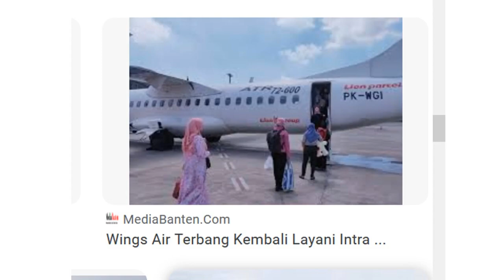Terbang Bersama Wings Air Rute Bima Ke Lombok Mataram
Kali ini terbang bersama wings aiar dari Bima menuju Mataram Lombok. Dari Bandar Udara Sultan Muhammad Salahuddin (IATA: BMU, ICAO: WADB), dikenal juga dengan Bandar Udara Bima.  Bandara memiliki landasan pacu sepanjang 2.200 meter lebar 30 meter.
Sultan Muhammad Salahuddinadalah Sultan terakhir kerajaan Bima.
PT Wings Abadi Airlines, dioperasikan sebagai Wings Air, adalah sebuah maskapai penerbangan domestik yang berbasis di Jakarta, Indonesia. Maskapai ini beroperasi dari Bandara Internasional Sultan Hasanuddin di Makassar. Wings Air mulai beroperasi sejak tahun 2003 dan mengoperasikan penerbangan domestik ke seluruh Indonesia dan 2 penerbangan international ke Malaysia. Dua rute yang sudah dioperasi atau terbang pertama adalah rute Medan-Penang dan Pekanbaru-Malaka.

Maskapai penerbangan ini diresmikan (AOC) pada tanggal 21 April 2003 dan memulai operasinya pada tanggal 13 Juni 2003. Sahamnya 100% dimiliki oleh Lion Air. Maskapai ini mengoperasikan penerbangan domestik ke seluruh Indonesia dan dua penerbangan internasional ke Malaysia. Dua rute yang sudah dioperasikan adalah rute Medan-Penang dan Pekanbaru-Malaka. Wings Air mengoperasikan 68 pesawat ATR 72-600 dan ATR 72-500. Semua pesawat yang dioperasikan Wings Air adalah generasi baru dan modern yang langsung didatangkan dari pabrikan pesawat.

ATR 72 adalah pesawat penumpang regional jarak pendek bermesin twin-turboprop yang dibangun perusahaan pesawat Prancis-Italia ATR ATR merupakan singkatan dari Aerei da Trasporto Regionale atau Avions de transport régional. Jenis pesawat ini merupakan buatan Prancis-Italia

Pesawat ini memiliki kapasitas hingga 78 penumpang dalam konfigurasi kelas tunggal dan dioperasikan oleh dua kru penerbang.

ATR 72 dikembangkan dari ATR 42 dalam usaha untuk meningkatkan kapasitas penumpang (dari 48 menjadi 78) dengan memperpanjang lambung pesawat sebesar 4.5 m,
meningkatkan bentang sayap, memberikan mesin yang lebih bertenaga, dan meningkatkan kapasitas bahan bakar hingga 10 persen.   Finnair menjadi maskapai pertama yang menggunakan pesawat tersebut dalam penerbangan.
Penumpang memasuki pesawat menggunakan pintu belakang (yang sangat jarang digunakan dalam pesawat penumpang) sedangkan pintu depan digunakan untuk memasukkan kargo. Finnair memesan ATR 72 mereka dengan pintu penumpang depan sehingga mereka dapat menggunakan garbarata jet di Bandar Udara Helsinki-Vantaa.
Ganjalan ekor harus dipasang ketika penumpang keluar atau memasuki pesawat dalam kasus jika hidung pesawat terangkat, yang sering terjadi jika kargo dan penumpang keluar dan masuk dengan prosedur yang salah.